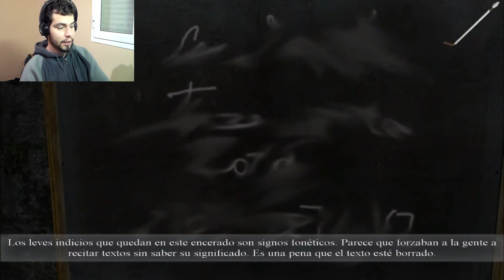Sherlock Holmes: La Aventura - #7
Que hay lagartijambos, continuamos nuestra aventura en los mundos del señor Holmes, A disfrutar